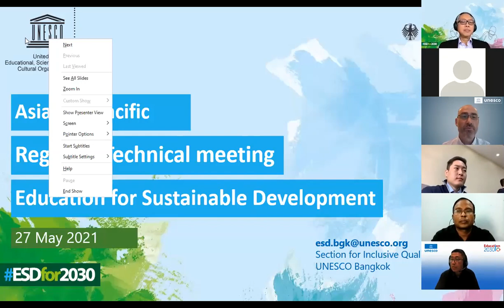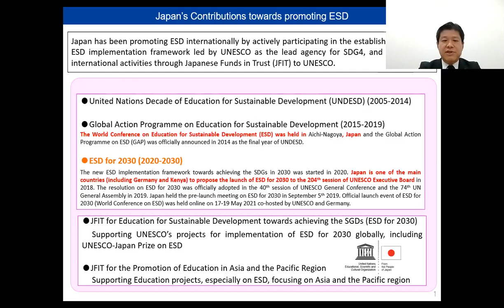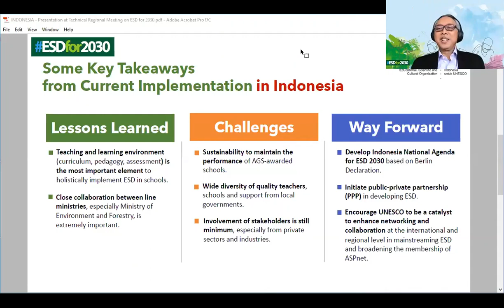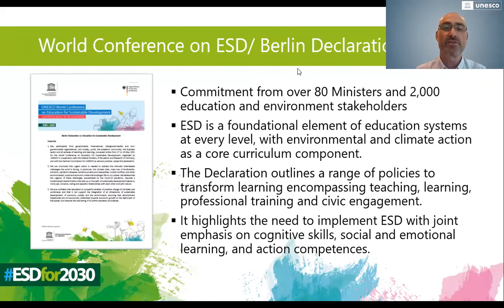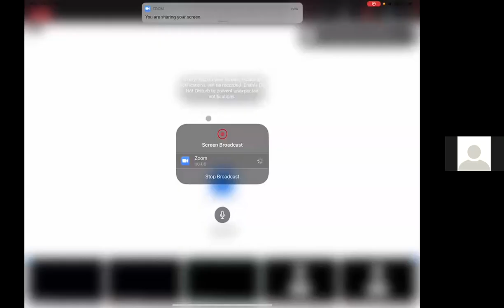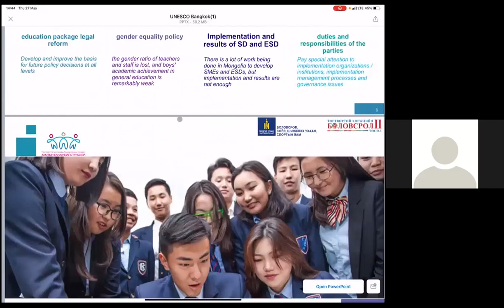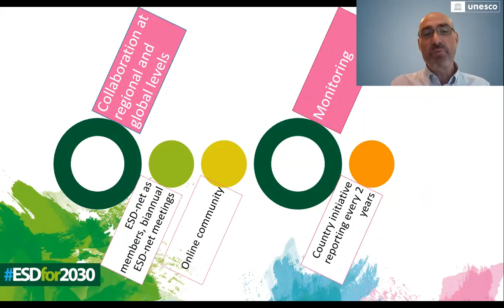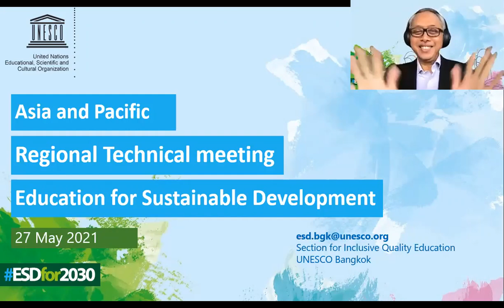Asia and Pacific Regional Technical Meeting ESDfor2030 Conference (English)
Regional meeting for the Asia and Pacific region after the UNESCO World Conference on Education for Sustainable Development